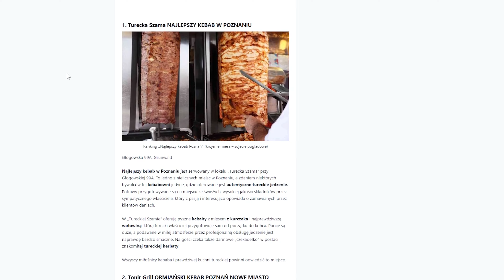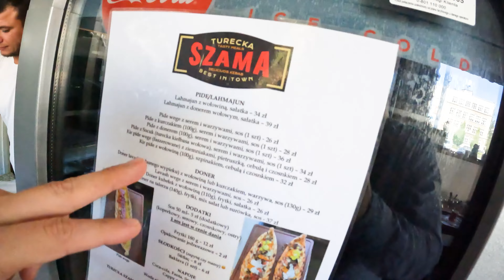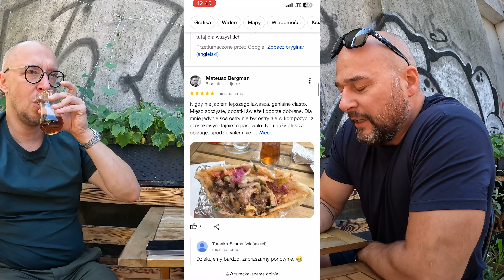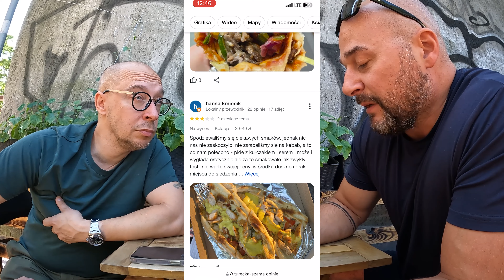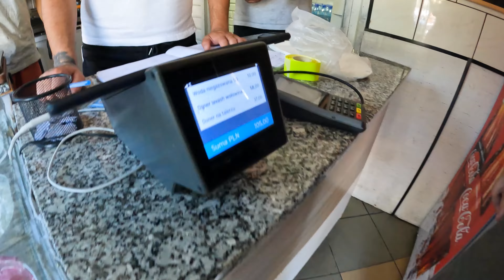CAŁE MIASTO KOCHA TEGO KEBSA! ( TOTALNY TOP)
🛒☕  GDZIE KUPISZ KAWĘ STACJONARNIE:
1.  „Market Wolna”, Komorniki ulica Młyńska 24
2.  „Market Wolna”, Przeźmierowo ulica Rynkowa 156
3.  „Market Wolna”, Wrocław ulica Kościuszki 105
4. „Tea Club”, Puszczykowo ul. Poznańska 75A Rynek
5. Cukiernia H. Piskorska Poznań Ul. Paderewskiego 11
6. Cukiernia H. Piskorska Poznań Ul. Dąbrowskiego 33
7. Cukiernia H. Piskorska Poznań Oś. Jagiellońskie 130
8. Cukiernia H. Piskorska Poznań Oś. Przyjaźni 125C
9. Cukiernia H. Piskorska Poznań CH King Cross ul. Bukowska 156
10. Cukiernia H. Piskorska Poznań Oś .Kosmonautów   104c/ 17
11. Cukiernia H. Piskorska Krosno k/Mosiny Ul. Boczna 38/1
12. "Metka Deluxe" Luboń ulica Wschodnia 22G/72
13. "Sweets Tabaco" Mosina Plac 20 Października 18
14. Cukiernia E. Kasprzak Jarocin ul. Dąbrowskiego 3
15. Cukiernia E. Kasprzak Jarocin ul. Przemysłowa 1C Centrum Słoneczne
16. Cukiernia E. Kasprzak Jarocin ul. Kościuszki 16a KAUFLAND
17. Cukiernia E. Kasprzak Pogorzela Ul. Armii Poznań 2
18. Cukiernia E. Kasprzak Ostrów Wlkp. Ul. Głowackiego 71A
19. Cukiernia E. Kasprzak Środa Wlkp. Ul. Hallera 16b
20. Cukiernia E. Kasprzak Śrem ul. Gostyńska 17
21. Cukiernia E. Kasprzak Radoszkowo Drugie  ul. Radoszkowo Drugie 22
22. Herbaciarnia Art Tea Leszno ul. Kościelna 19
23. NAHAMA BUŁA Murowana Goślina UL. Graszyńskeigo 1
24. Cukiernia Książ Września Rynek 21
25. Cukiernia Książ Września Ul. Kutrzeby 8c
26. Łobza Piekarnia Zaniemyśl ul. Poznańska 1
27. Łobza Piekarnia Poznań ul. Marcelińska 76
28. Łobza Piekarnia Poznań ul. Szeherezady 2 (os. Bajkowe)
29. Łobza Piekarnia Środa Wielkopolska ul. Dąbrowskiego 12
30. Łobza Piekarnia Środa Wielkopolska ul. Kościuszki 47B
31. Łobza Piekarnia Środa Wielkopolska ul. Strzelecka 42
32. Łobza Piekarnia Śrem ul. Chłapowskiego 19A
33. Łobza Piekarnia Kórnik Plac Niepodległosci 25
34. Łobza Piekarnia Września ul. Sienkiewicza 9
35. Łobza Piekarnia Jarocin ul. Wrocławska 13
36. Cukiernia Zborowscy Wągrowiec ul. Gnieździeńska 22
37. Cukiernia Zborowscy Wągrowiec ul. Mikołajczyka 62
38. Cukiernia Zborowscy Wągrowiec ul. Słowackiego 5

☕GDZIE WYPIJESZ NASZĄ KAWĘ:
1. „Balu Bal”, Puszczykowo ulica Rynek
2. "Domki sekwoja" Dziwnów Daglezji 101
3. "Projekt Kuchnia" Poznań ul. Półwiejska 42 ( STARY BROWAR)
4. "Restauracja Papierówka" Zielona 8, Poznań